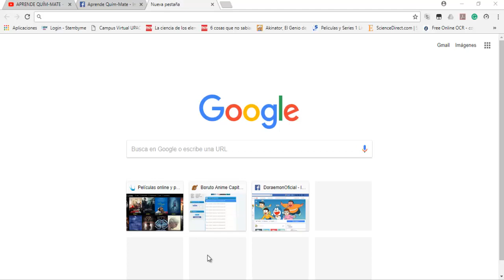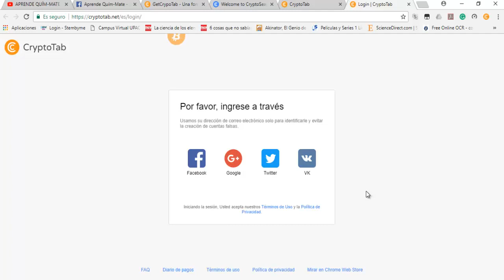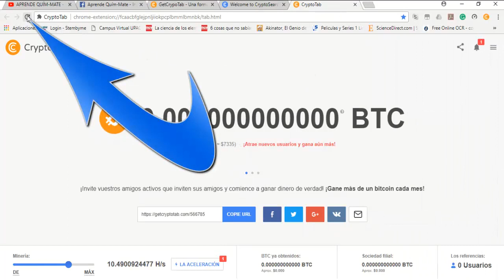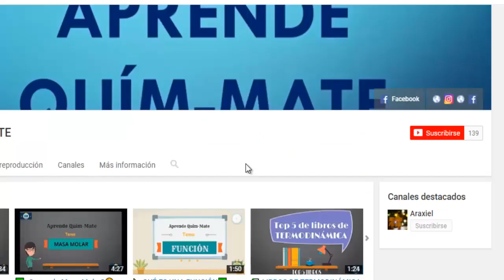CryptoTab💻 |Nueva extensión| para ganar 💰BTC💵 usando Google Chrome ✅|gratis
COMPARTELO con todos tus amigos/as 🙏😍

MEGA es un servicio de almacenamiento en la nube que se utiliza para guardar, compartir o intercambiar archivos de forma libre. Se puede acceder a ellos desde Windows, Mac OS X, Linux y desde cualquier dispositivo móvil con internet.

Gane Bitcoins mientras usa Google Chrome. ¡Invita a tus amigos activos que invitarán a sus amigos y comenzar a ganar dinero de verdad! ¡Gana más de 1 BTC! Para guardar su saldo de Bitcoin y su red de referencia o restablecer el acceso a su cuenta, debe iniciar sesión en Crypto Tab y agregar la extensión desde Chrome Web Store.